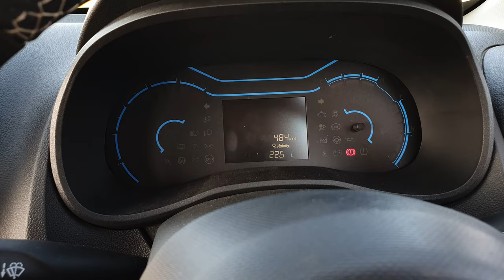RENAULT KWID 2019 தமிழ் REVIEW / CARS 2 Wiki TAMIL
This video featuring the pros and cons of 2019 RENAULT KWID.

Also follow the Officials Cars 2  wiki on Insta